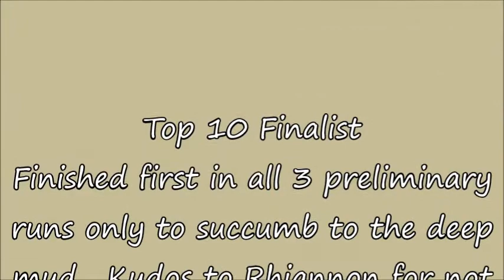2014 PA Mustang Makeover Rhiannon Barry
This girl has won a bunch of these competitions and was the hot favorite.  Finished 1st in all 3 preliminary rounds.  The arena was a mudhole, and looked like it got to this horse by the end.  Kudos to Rhiannon for recognizing her horse was on verge of tying up and didn't push him.   I believe she ended 9th overall, but horse brought $3200 at auction.